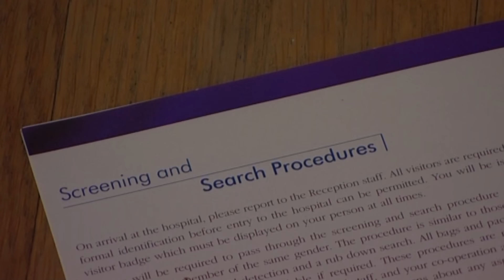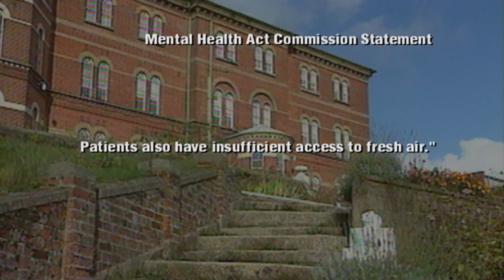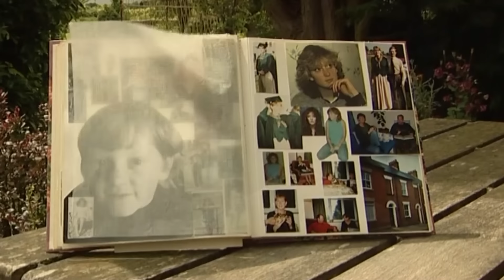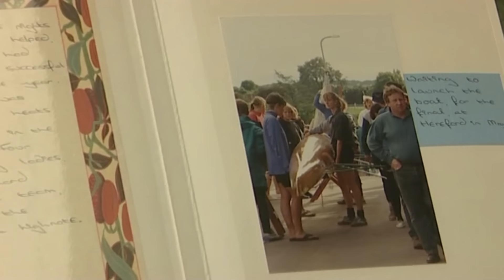Inside Broadmoor (Notorious Prison Documentary) | Real Stories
Broadmoor is Britain's most notorious hospital prison for the criminally insane, whose infamous inmates have included Ronnie Kray and 'Yorkshire Ripper' Peter Sutcliffe. Currently Broadmoor houses 400 of the most difficult, disturbed and dangerous people in Britain. With material from inside the hospital, this film offers a unique insight into how a civilised society treats those who are both bad and mad.

Produced by Einstein Entertainment